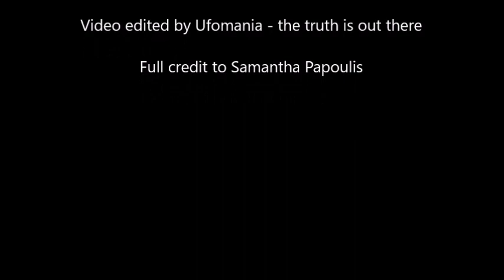UFO coming out of a Portal over Angkor Wat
Our twitter follower Samantha Papoulis sent us this interesting video which according to her was filmed at Angkor Wat, in 2012.
Full credit to Samantha Papoulis